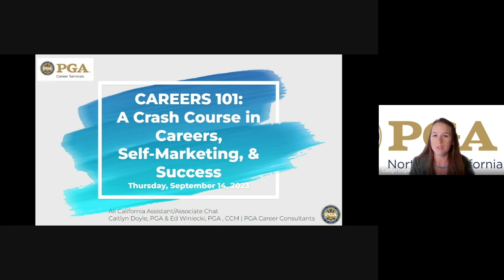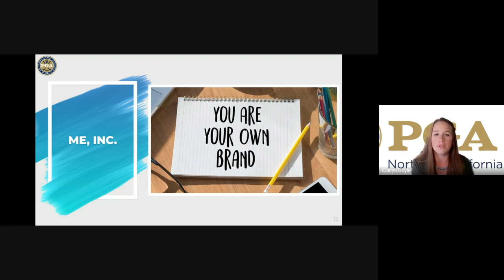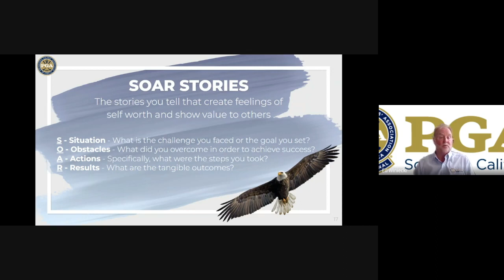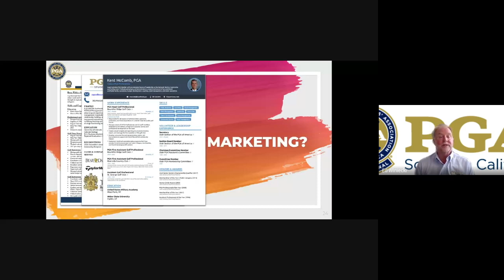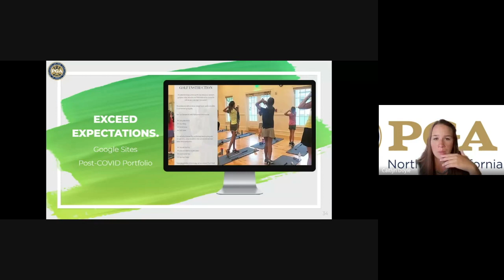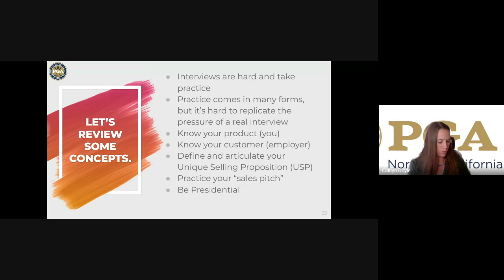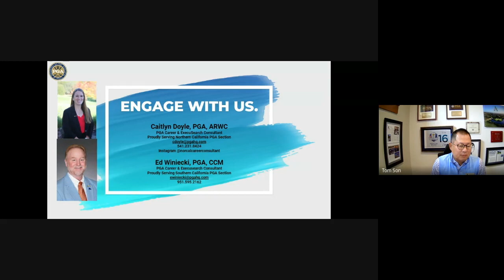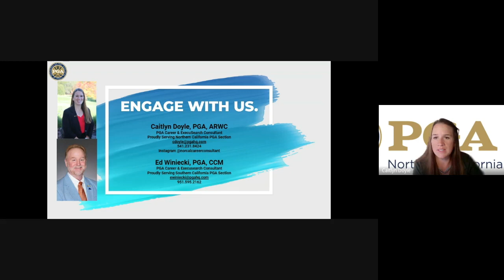California Assistant/Associate Webinar (September 14, 2023)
Hosted by Caitlyn Doyle, PGA and Ed Winiecki, PGA, CCM of PGA Career Services